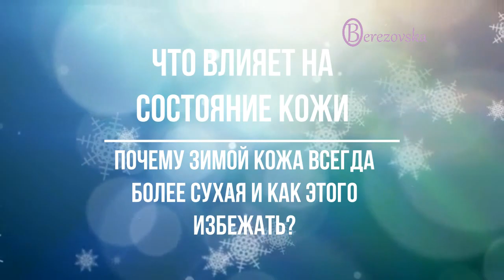Что влияет на состояние кожи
Как можно исправить сухость и дряблость кожи?
Почему зимой кожа более сухая?
Что сильнее всего влияет на состояние нашей кожи?

На все эти и многие другие вопросы, отвечает  Елена Петровна Березовская — врач-исследователь, акушер-гинеколог, учредитель и руководитель Международной Академии Здоровой Жизни в г.Торонто, Канада (International Academy of Healthy Life).
Всем отличного здоровья!